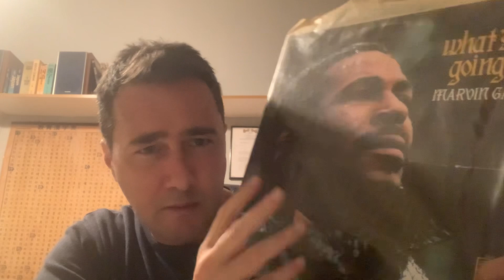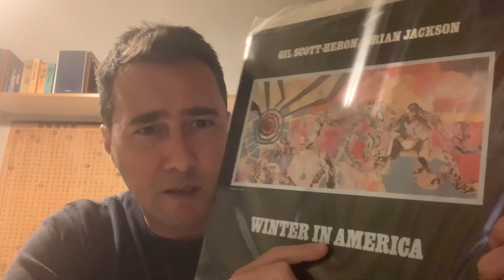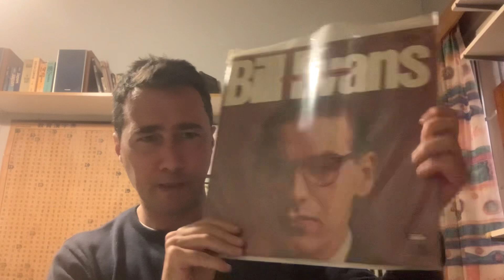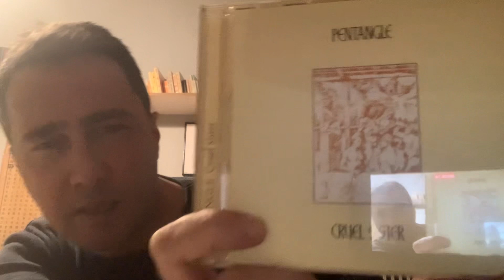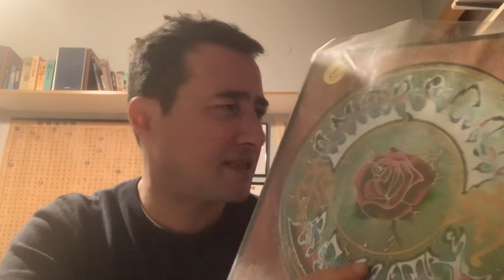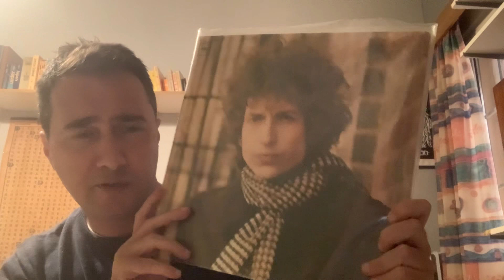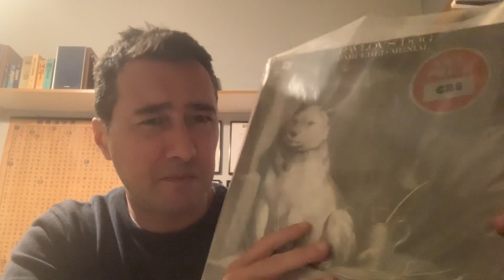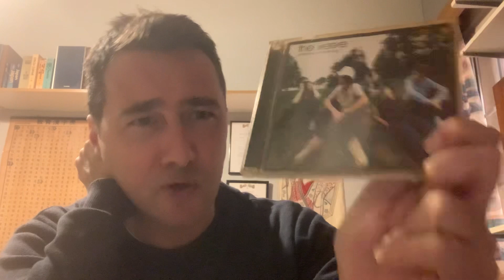10 δίσκοι για τον χειμώνα